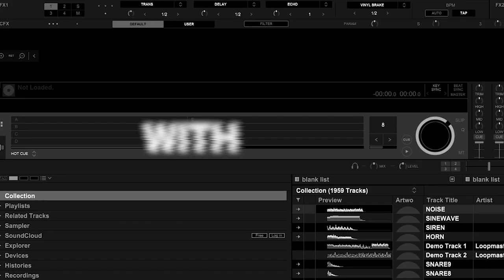rekordbox 6 tutorial series w/ D.H.M I EP : 09 Waveform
Trong series này, chúng ta sẽ cùng D.H.M khám phá những thay đổi, cải tiến và cách sử dụng phần mềm rekordbox 6. Và trong tập 9, chúng ta sẽ cùng nhau tìm hiểu về các dạng hiển thị sóng nhạc trên rekordbox.

🏠 Địa chỉ: 649 Điện Biên Phủ, Phường 1, Quận 3, TP.HCM
☎️ HOTLINE: 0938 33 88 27